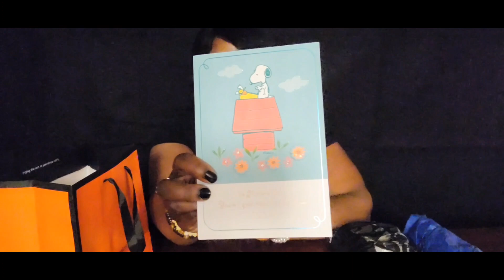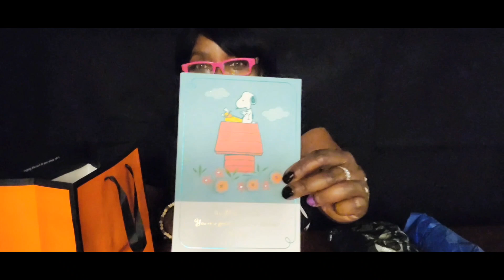Opening my mother's day gifts!💐🎁 Happy Mother's Day!!💐💕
Join me in opening my Mother's Day gifts 🎁 💕💐